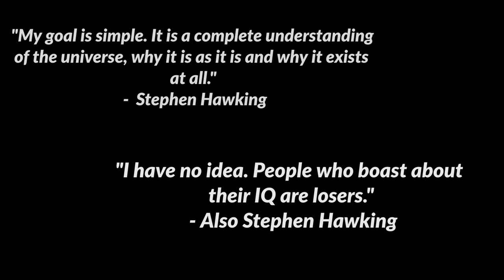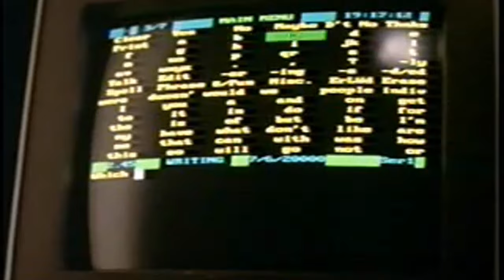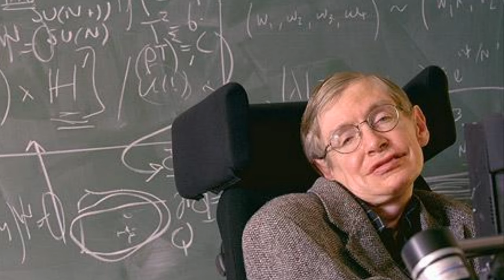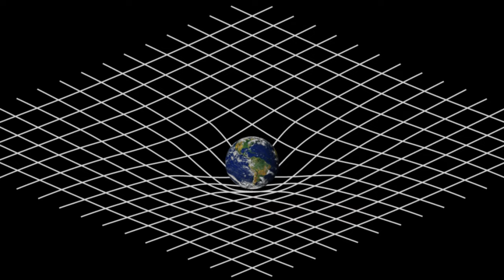Stephen Hawking: The Greatest Unknowns (NHD Documentary 2020)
Individual Documentary
Senior Division

History has told us that innovation doesn’t happen in a vacuum; there is an inspiration, a spark. And in 1915, Albert Einstein lit a fire under the world of physics. Einstein’s theories of general relativity and special relativity became the law of the land for both aspiring physicists and experienced scholars. A so-called “theory of everything” was now seen as a possibility through the lens of the theory of relativity, and discovering the universal answer to the cosmos would become the ultimate goal of each of the following generations of physicists. In 1962, one extraordinary young physicist would be accepted into Cambridge for a Ph.D. in cosmology: Stephen Hawking was determined to find the answer. Hawking excelled in his academics from a young age and would go on to provide his own ground-breaking theories on black holes and cosmology, rivalling the successes of even Einstein. Established physicists in the 60s had become complacent with the discoveries of the early 20th century and the world of science had become a hostile place for ideas that challenged traditional notions. Hawking pushed back against these outdated notions, introducing revolutionary concepts of the logistics of black holes, the mechanics of space-time, and the creation of the universe.

Documentary by Paige Keating

Leon High School
Tallahassee, FL

Credits listed at end of movie